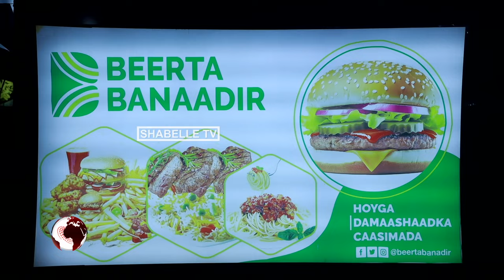Beerta Benaadir oo lagu soo kordhiyey goobo dalxiis oo cusub iyo adeegyo loogu talagalay ciida.